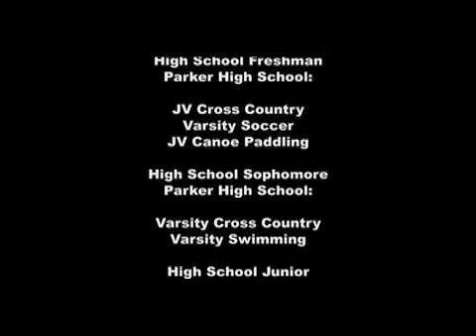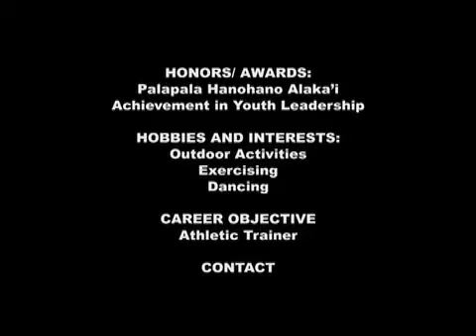Joshua Nearman, Senior Rugby Highlights, Class of 2012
created the Senior Rugby Highlights of Joshua Nearman, of Kamehameha Schools-Hawaii Campus and Waimea Rugby Club